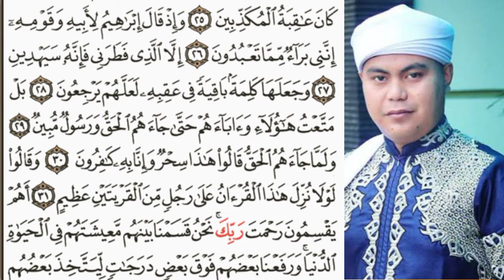VARIASI BAYYATI UNTUK PEMULA BERSAMA QORI INTERNASIONAL H.SALMAN AMRILLAH QS AZ-ZUKHRUF AYAT 26-32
Belajar lagu irama bayyati dasar untuk pemula nersama qpri internasional haji Salman amrillah